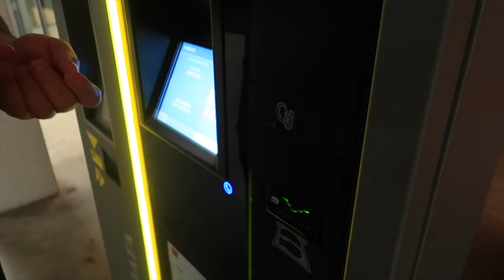Ксюша на КОРОЛЕВСКОЙ диете /Поход в кино на Думбо